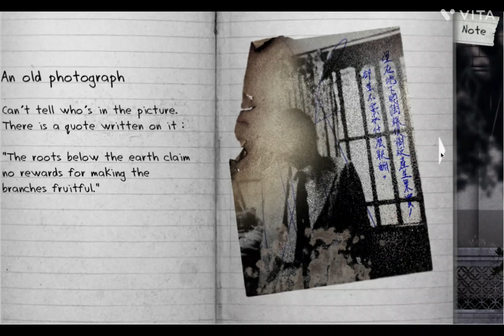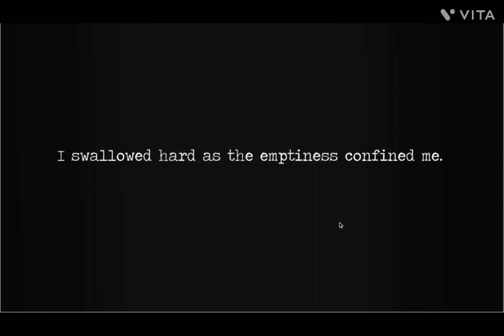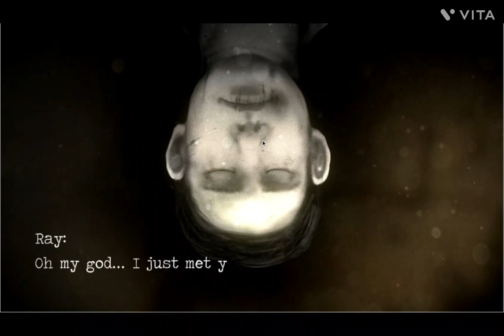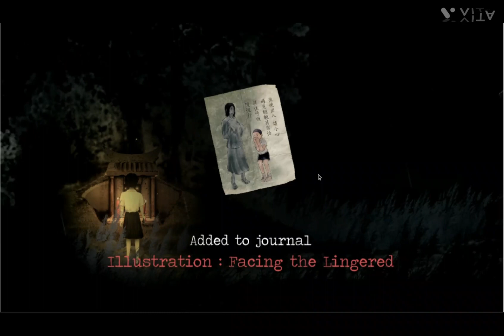had to reupload, because it wasn't working. PC horror game/ Detention. gamplay. Enjoy...